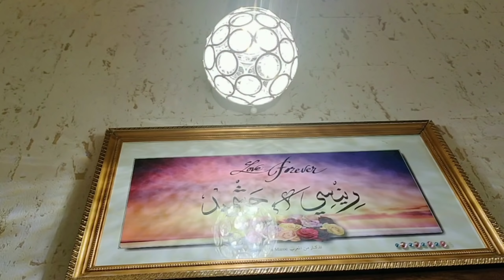Modern Home Tour, ഒരു അടിപൊളി ഹോം ടൂർ /my sister's home Tour , Malayalam*33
modern Homes
interial designs
Bed room arrangements
furniture Designs